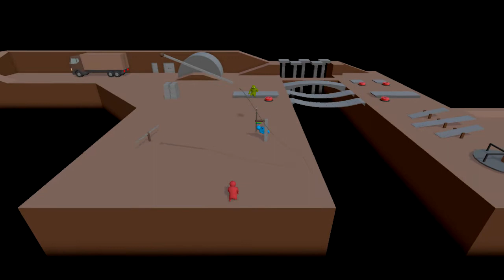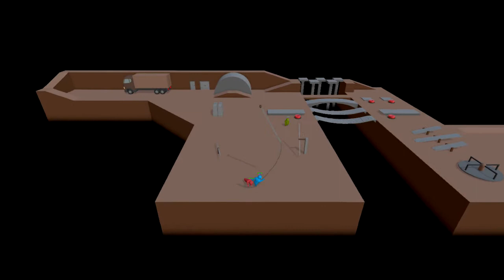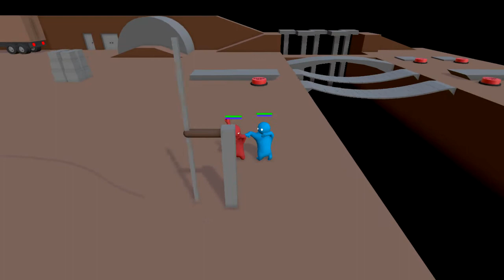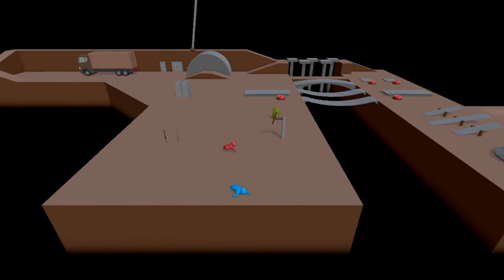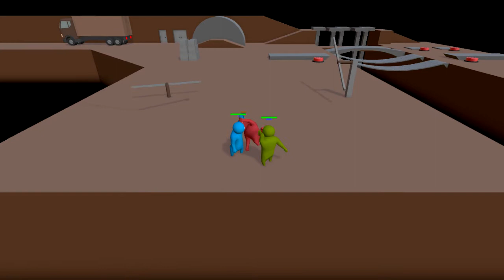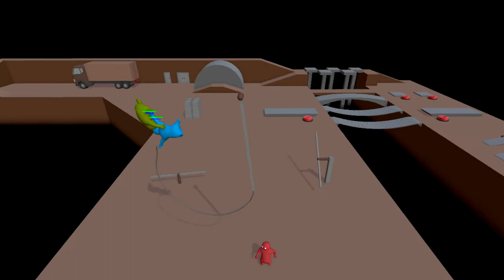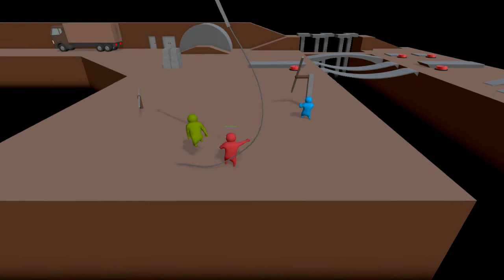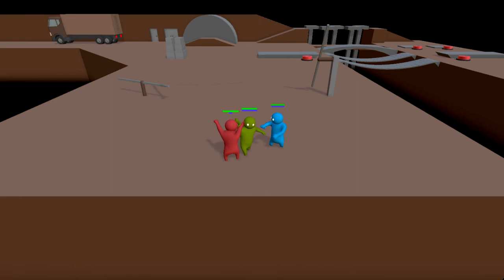Let's Play Gang Beasts!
Jason, Chris, and Brandon team up to fool around together on the Gang Beasts sandbox level. Lots of laughs and fun ensues!

Jason: Blue
Brandon: Green
Chris: Red

To figure out more about Gang Beasts go to their IndieDB site!